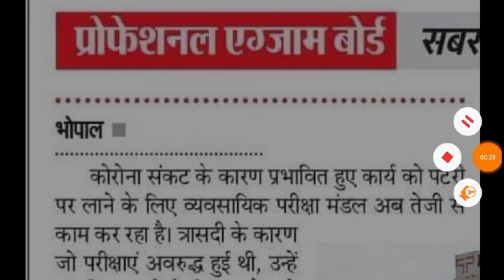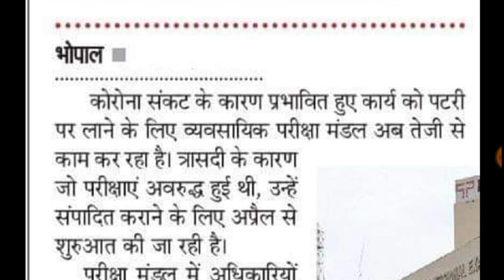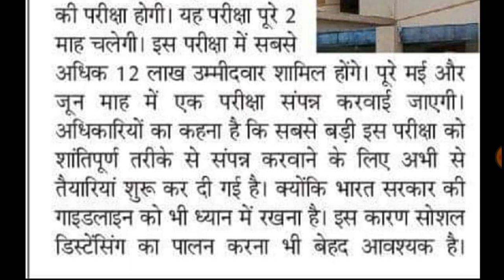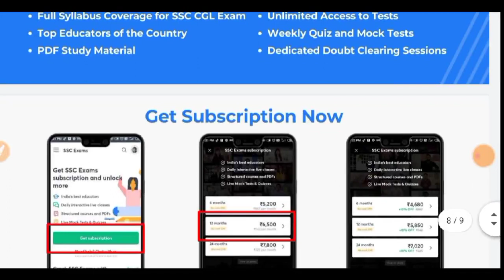mp police new update - एग्जाम डेट बढ़ी ||mp police news today || mp police exam date 2021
mp police new update ||mp police news today || mp police exam date 2021 ||

Information ✍️✍️✍️

New SSC Exams batches every week on Unacademy. Get your subscription now!

Unacademy Subscription Benefits:
1. Learn from your favorite teacher
2. Dedicated doubt clearing sessions
3. One Subscription, Unlimited Access
4. Real-time interaction with Teachers
5. You can ask doubts in the live class
6. Download the videos & watch offline

 मध्य प्रदेश पुलिस कांस्टेबल भर्ती परीक्षा की परीक्षा दी थी को बढ़ाया गया है 6 मार्च से होने वाली है परीक्षा अब अप्रैल माह में आयोजित की जाएगी मध्य प्रदेश पुलिस कांस्टेबल भर्ती परीक्षा एग्जाम डेट बढ़ाई गई है मध्य प्रदेश पुलिस कांस्टेबल एग्जाम डेट

mp police exam date news,
mp police exam date change,
mp police exam date latest news,
mp police exam date badegi ya nahi,
mp police exam date badegi,